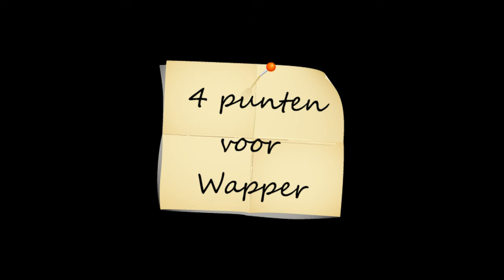wapper verus Mgj, Belgisch team and pair boccia 2016